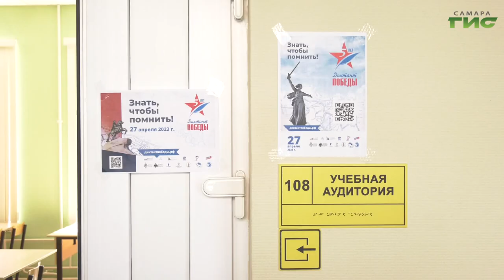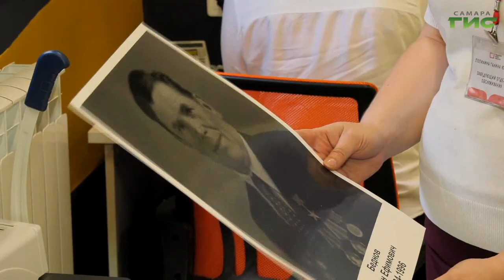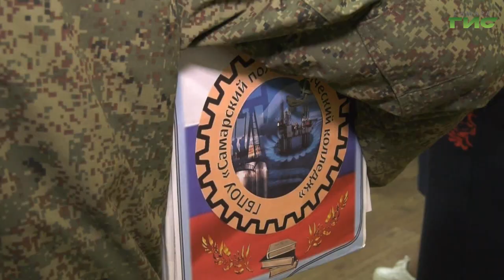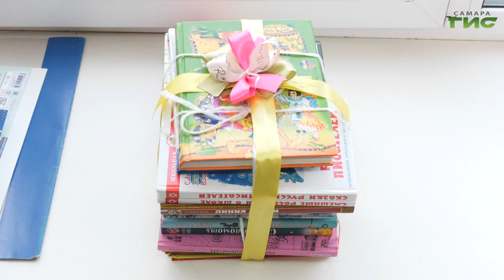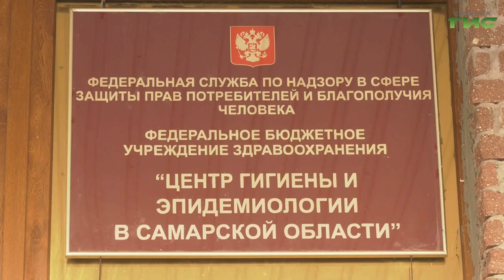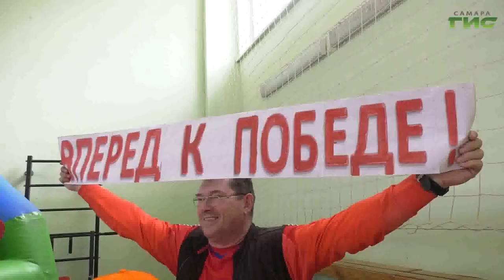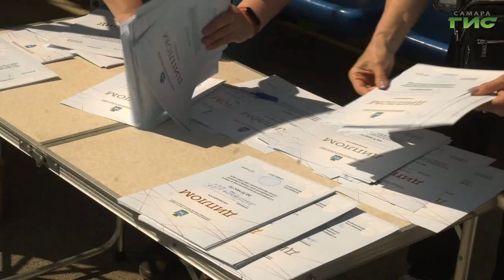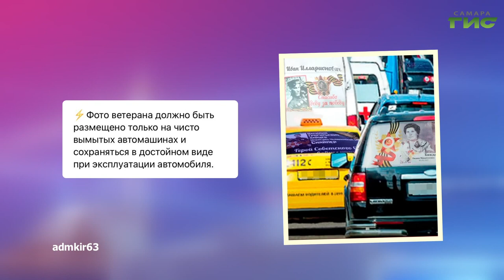"События" от 27.04.2023 (вечер)